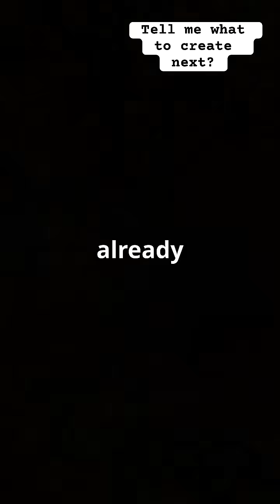Hybrid Animals – The Predator-Prey Revolution The Future Of Evolution?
Forget everything you know about the food chain. Hybrids are rewriting the rules—predators that outthink, prey that outpace, and a future where evolution flips the script. Are these creatures the key to nature’s survival… or its next challenge? Watch till the end to find out!”